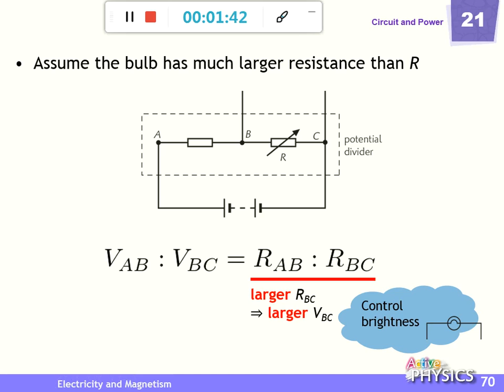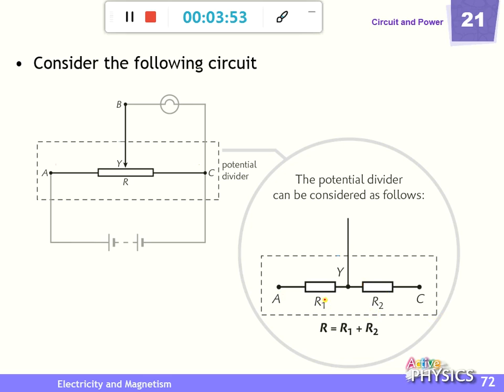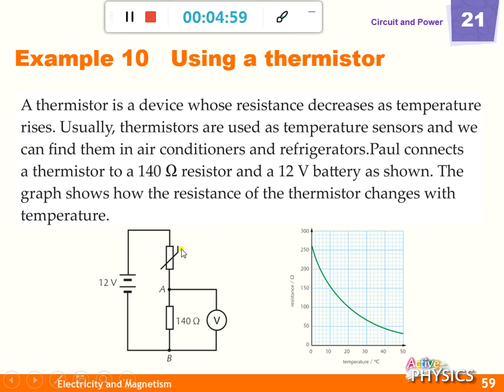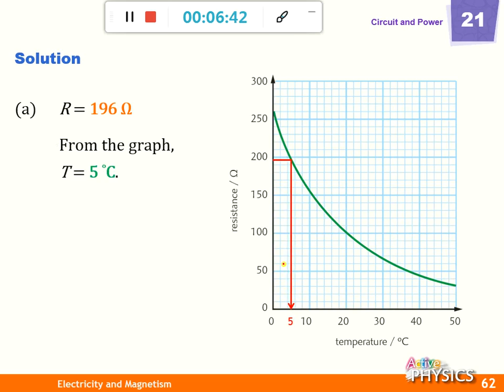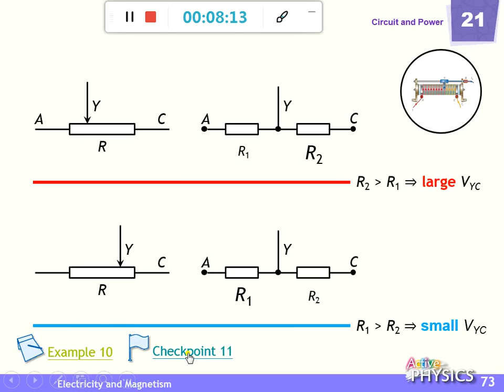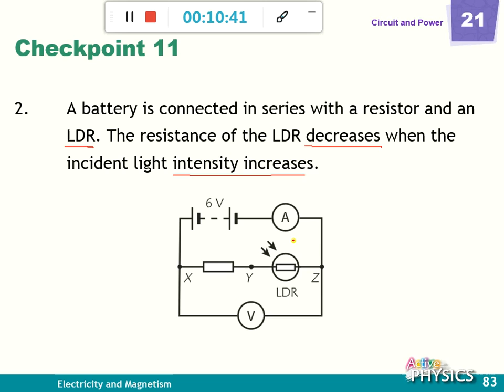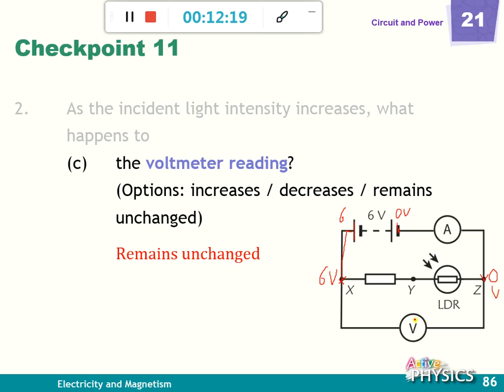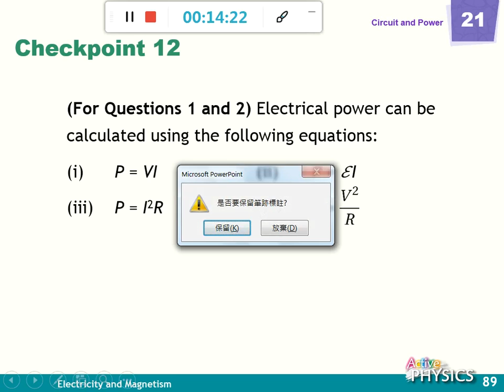12 Active Physics Textbook 4 Ch21.4 D 20200314 144146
12 Active Physics Textbook 4 Ch21.4 D 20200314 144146